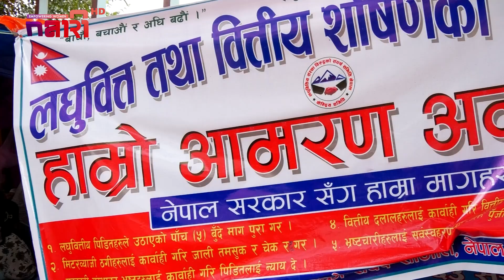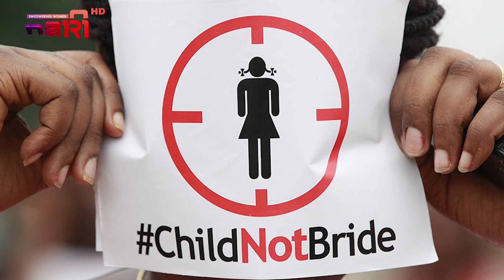लघुवित्तले उठिबास लगाएका महिलाहरु माईतीघरमा, जयसुल..जसका श्रीमान र साैता नै दानव बने। Maitighar Ep20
हामी हाम्रै समाजका महिलाहरु माथी घटेका विभिन्न किसिमका घटनाहरु दुख सुखका कथाहरुलाई सत्य तथ्यका साथ निष्पक्ष ढंगले माइतीघर कार्यक्रममा प्रसारण गर्ने छौ । तपाईलाई आइपर्ने हरेक समस्या अब माइती घरमा भन्न सक्नु हुनेछ । के तपाइ पनि यस्तै समस्यामा पर्नु भएको छ ? अब अन्याय अत्याचार नसहनुहोस । तपाइका समस्यालाई हामी कार्यक्रम मार्फत सम्बन्धित निकाय सम्म पुर्याउने प्रयत्न गर्ने छौ । हाम्रो सम्पर्क नम्बर NTC का लागि ९८५१३१८४४४ Ncell ९८०५७१८४४४,हामीलाइ Whatsapp र Viber मार्फत पनि सम्पर्क गर्न सक्नु हुनेछ ।
Executive Producer : Banee  Pokharel
Producer : Jwala Sangroula
Presenter: Binisha Subedi
Asst.Producer and Reporter : Sarita Chaulagain \ Anu Shahi Thakuri
Editor: Ayush Shrestha
Camera Person : Sapana Gurung ,Alisha Magar
Makeup Artist : Nikita Baral